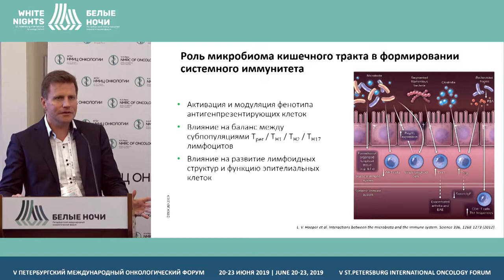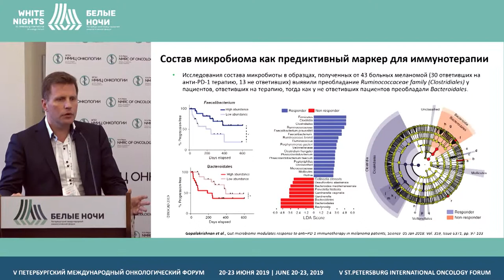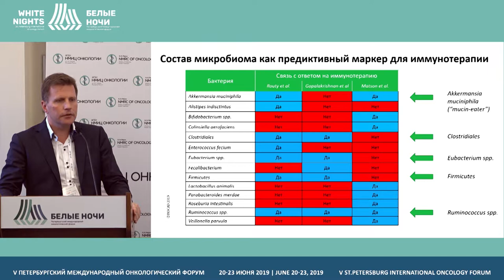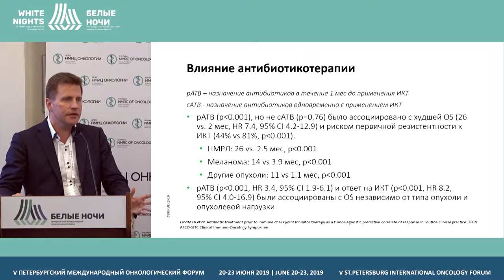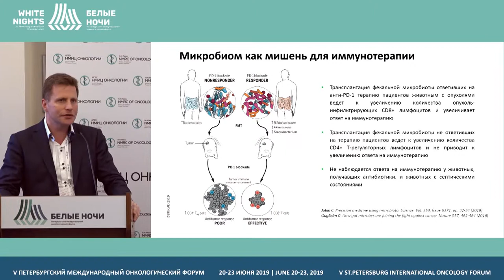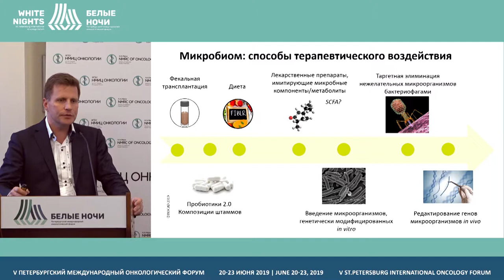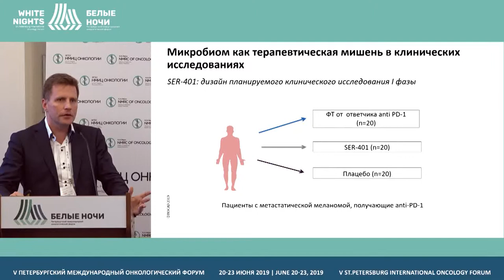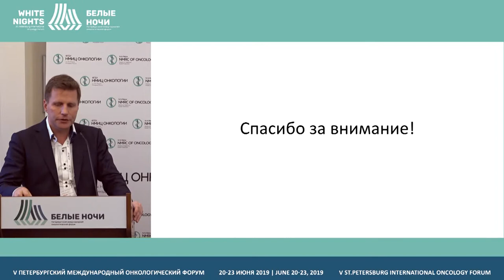Микробиом кишечного тракта: диагностический и терапевтический потенциал в иммуноонкологии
Роман Иванов, BIOCAD, Санкт-Петербург